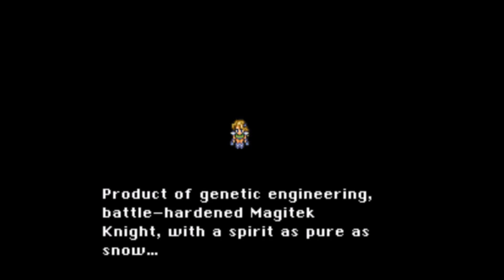Zagrajmy w Final Fantasy VI - 05, South Figaro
Łowca Skarbów vs. Punished General